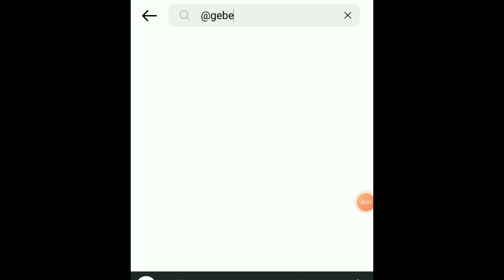MC RG E GL - TROPA DO BT QUE VAI FUDE TUA XRC ((PROD DJ KAIO VDM & DIOCULOS DJ ))